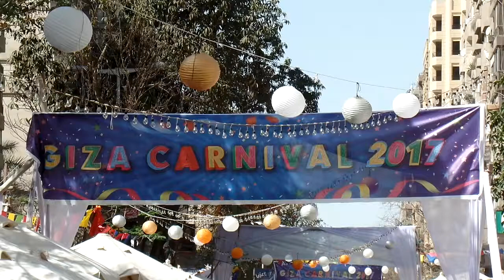بالزي الفرعوني والأغاني الوطنية.. حي العجوزة يحتفل بالعيد القومي للجيزة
تقرير: عمر جمال
مونتاج : سيف فتحي